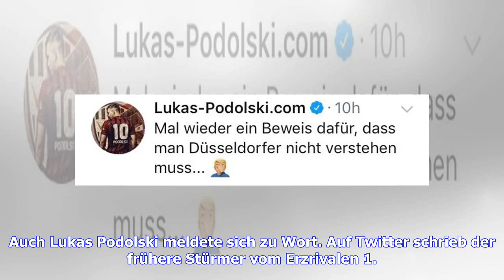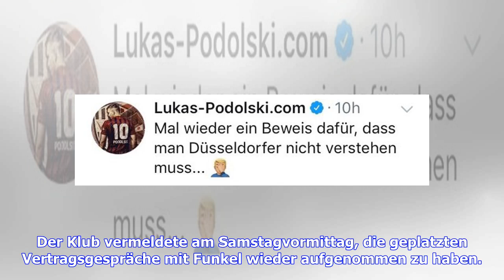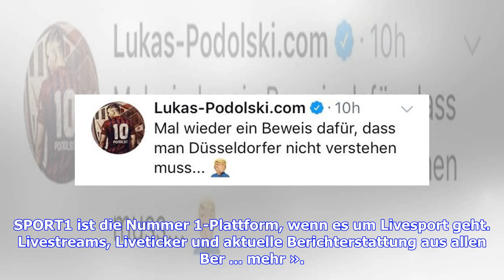Lukas Podolski spottet über Wirbel um Friedhelm Funkel bei Fortuna Düsseldorf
Sie sind hier: 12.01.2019 / 12:07 Uhr - von SPORT1 / Lesedauer: 2 Minuten vergrößernverkleinern Lukas Podolski äußerte sich via Twitter zum Theater bei Fortuna Düsseldorf © Getty Images Das zunächst angekündigte Aus von Friedhelm Funkel sorgt nicht nur in Düsseldorf für Verwunderung. Auch Lukas Podolski meldet sich zu Wort. Bei Fortuna Düsseldorf geht es trotz eines erfolgreichen Hinrunden-Abschlusses drunter und drüber. Am Freitag sorgte die Ankündigung, dass der Klub und Erfolgstrainer Friedhe...